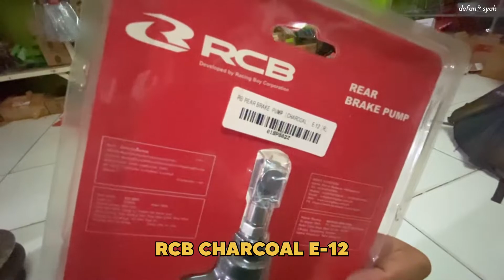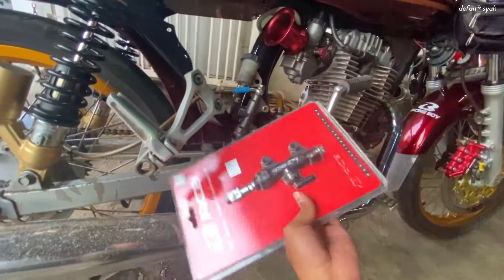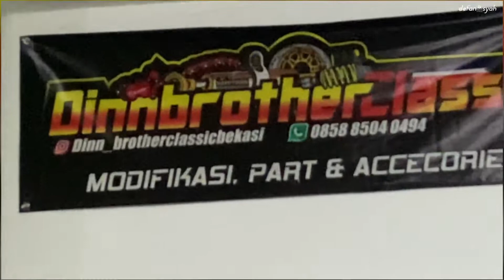Pasang Master Rem RCB | Persiapan Mudik Lebaran 2022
Link Pembelian